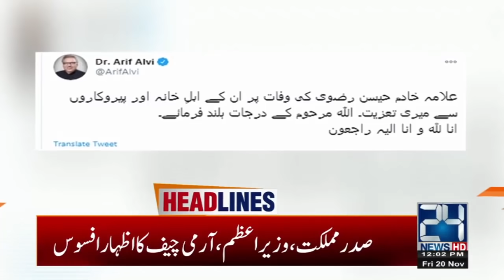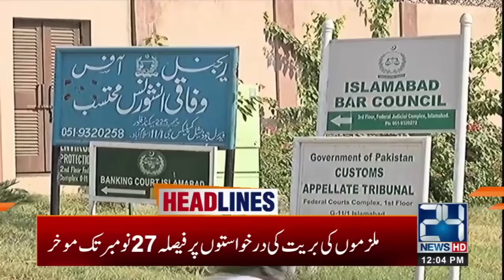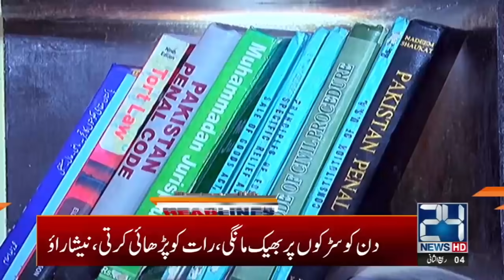Allama Khadim Hussain Rizvi Janaza Timing Change | 12pm News Headlines | 20 Nov 2020 | 24 News HD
24 News HD is one of the leading news channels of Pakistan bringing you the latest current affairs from Pakistan and around the world.  Live National Assembly and Senate Session.